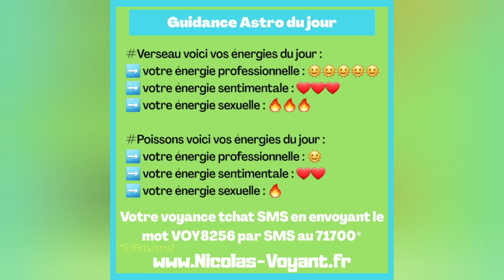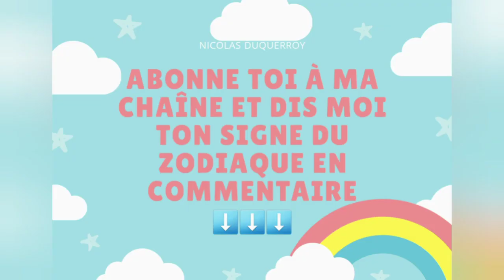💝 Guidance Astro des énergies Amour, Emploi et Coquines de la journée du lundi 30 novembre 2020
Hello les Oracles, voici votre guidance astro des énergies sentimentales, professionnelles et coquines de votre signe du zodiaque pour la journée du lundi 30 novembre 2020.
pour une voyance par e-mai ou directement au 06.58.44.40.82 pour une voyance téléphonique.
Bonne semaine 🧸
Nicolas Duquerroy